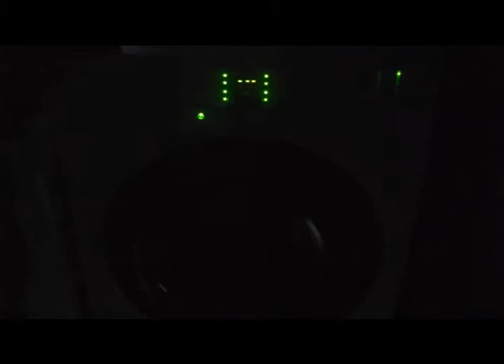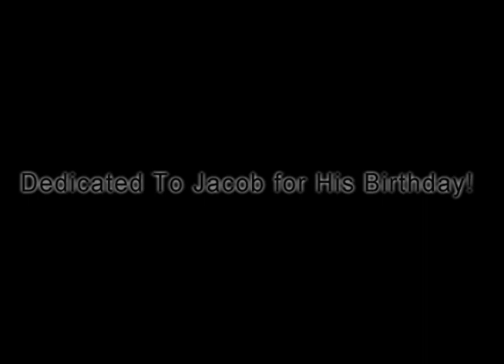A Journey Through The Films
An unkown infiltrator steals an unkown metal case, with untold secrets within. One man follows the suspect through multiple movies, in order to retrieve the case.